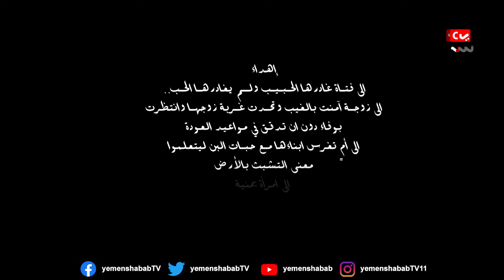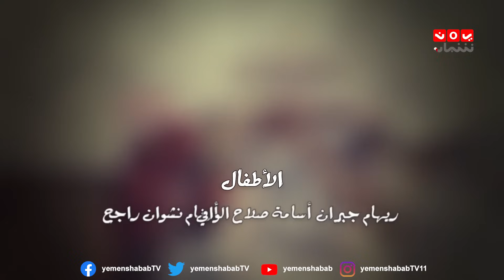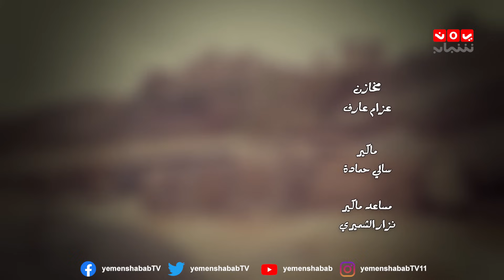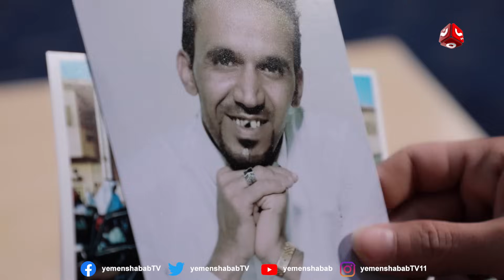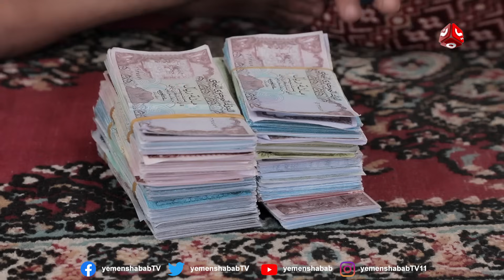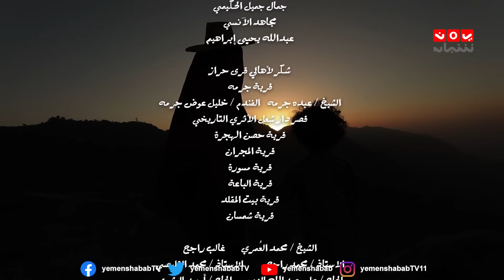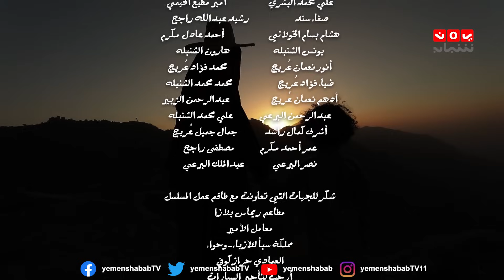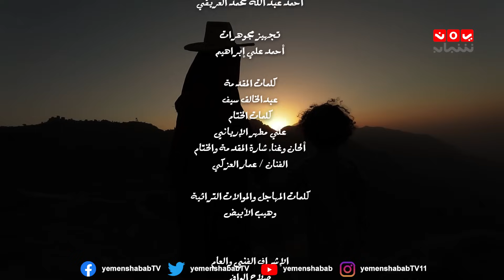غربة البن | الحلقة 9 | محمد قحطان - صلاح الوافي - عمار العزكي - سالي حماده - شروق | يمن شباب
يبث يوميا الساعة 7:15 مساء ويعاد الساعة 11:30 مساء و 3:30 فجرا و 3:30 عصرا
قناة فضائية يمنية مستقلة تبث على مدار النايلسات بالترددات التالية :
HD     11257/H/27500
SD     11391/V/27500

موقعنا الإلكتروني والبث الحي : yemenshabab.net